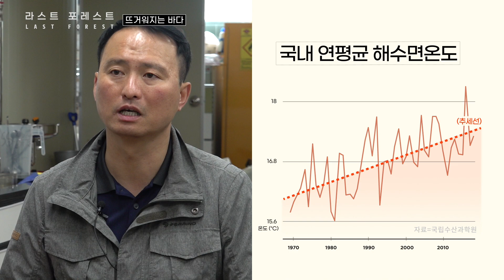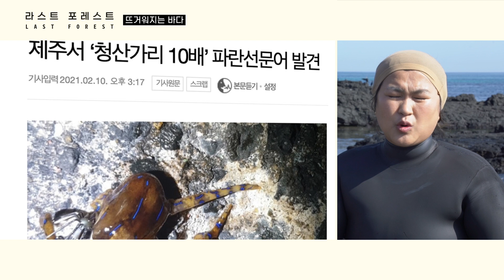"이 속도라면 끝장" 제주 해녀 생존 위협받는 이유 라스트포레스트 [제주편]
제주도의 해수면  온도 상승 속도는,
최근 들어 더 가팔라졌습니다.

콘텐츠 내 영상 푸티지 구매·사용·제휴 가능